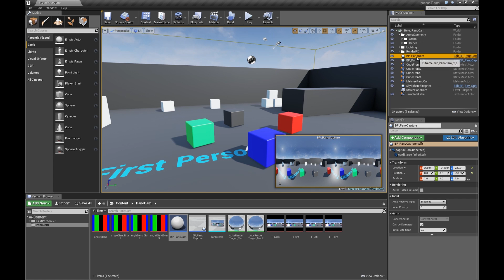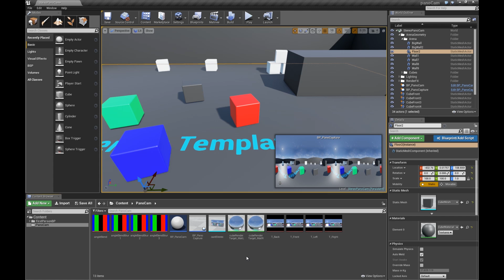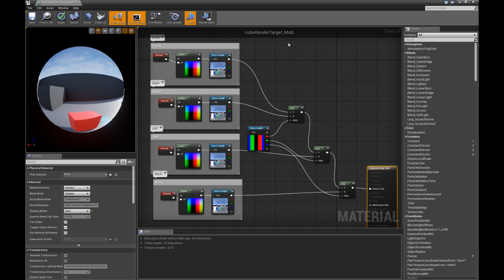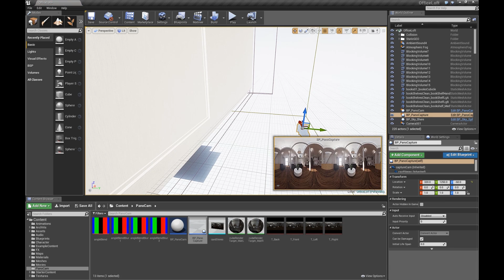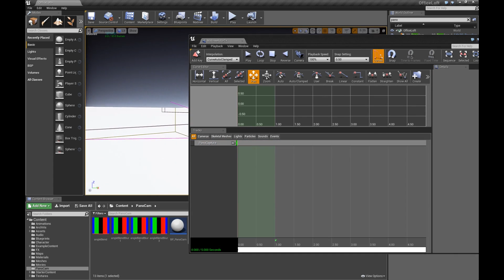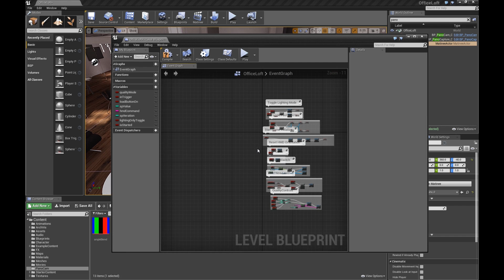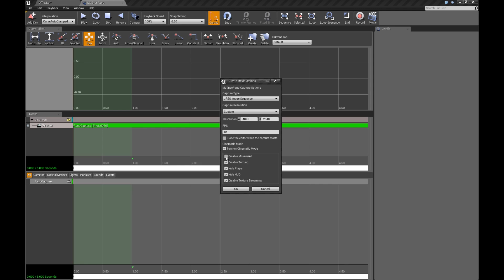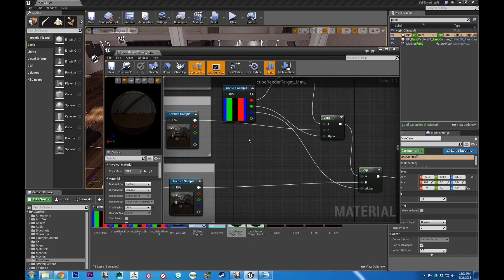Stereo Pano Camera Tutorial for UE4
This is now quite an old video.  Most stereo pano functionality has long since been replaced by KiteAndLightning's StereoPano plugin.  However some of the shader setup might still be useful for learning, so I've updated the sharing link.

This tutorial goes through the use of a set of tools to record 360 degree panoramic stills and video in side-by-side stereo from Unreal Engine 4.  You can download the necessary assets in a small project file here:
*** Updated version 2***
Added support for 4.10, Top/Bottom, SideBySide and Mono export.  The only change from the video is that there are now 2 panoCapture rigs.  One for SideBy Side, and another for TopBottom.